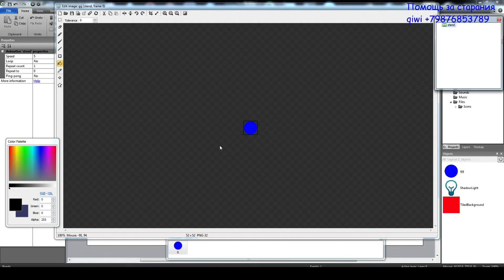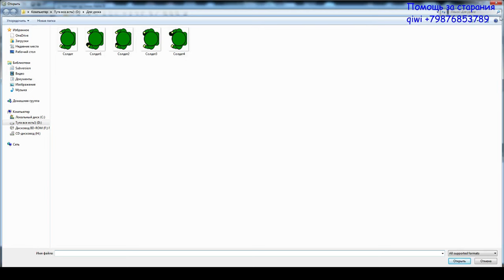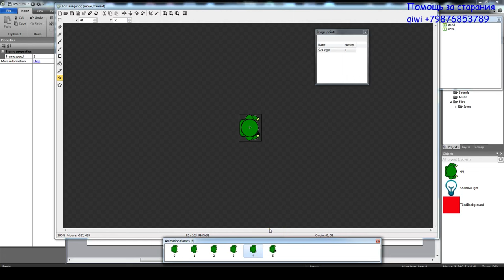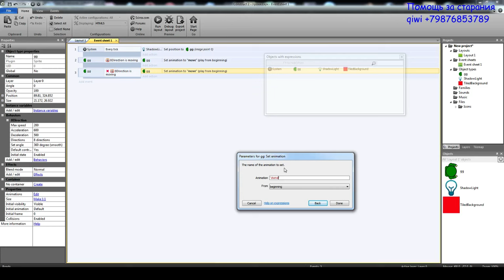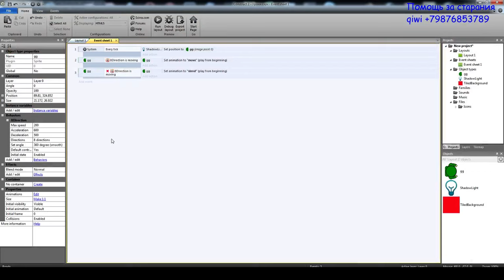Создание TDS на Construct 2. Урок 6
В этом уроке мы разберем простую Анимация нашего главного героя!